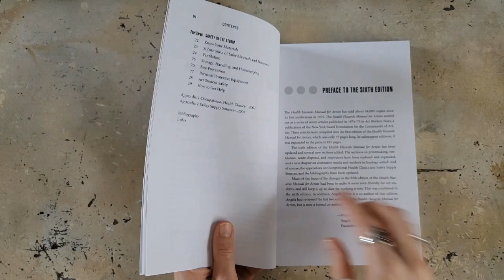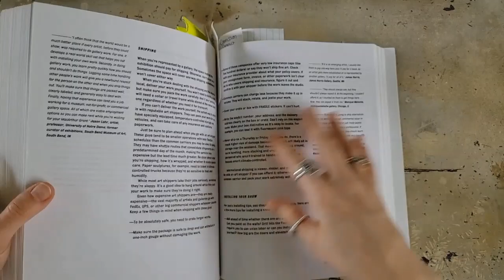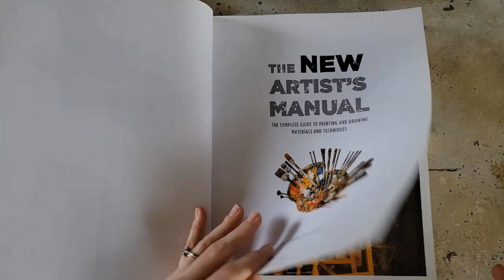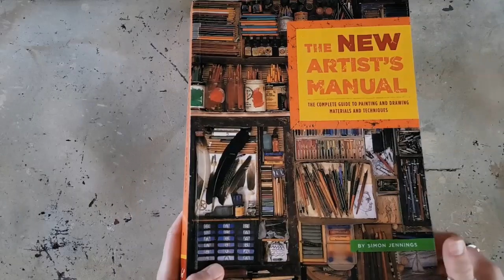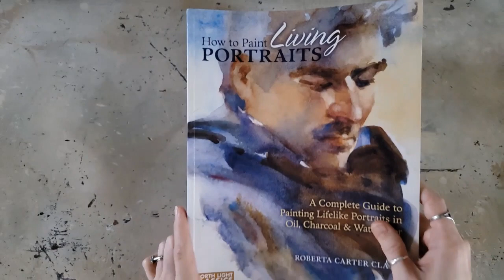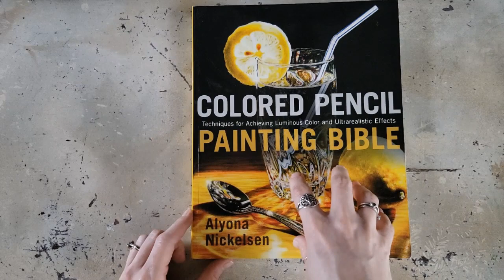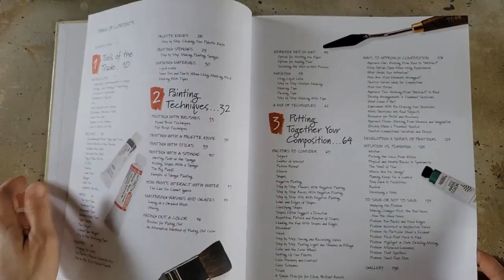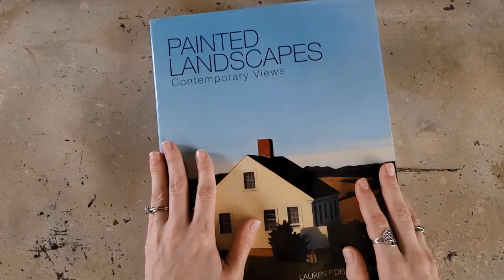My Top 10 FAVORITE Art Books!! 🖍📘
Today I will be doing a flip through of 10 of my favorite art books! These books are great for self-taught artists, artrepreneurs, and any art enthusiast looking to learn more about art!

Health Hazards Manual for Artists by: Michael McCANN and Angela Babin
Draw Stronger by: Kriota Willberg
ART/WORK by: Heather Darcy Bhandari and Jonathan Melber
Graphic Artists Guild Handbook, 16th Edition: Pricing & Ethical Guidelines
The New Artist’s Manual by: Simon Jennings
Color and Light by: James Gurney
How to Paint Living Portraits by: Roberta Carter Clark
Colored Pencil Painting Bible by: Alyona Nickelson
The Complete Watercolorist’s Essential Notebook by: Gordon Mackenzie
Painted Landscapes by: Lauren P. Della Monica

Piano sound in the beginning is my own.